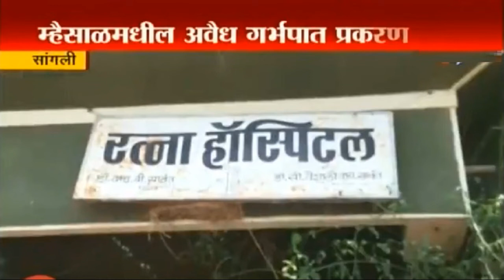सांगली गर्भपात प्रकरण : दुसरा संशयित डॉक्टरला अटक, तिसरा फरार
गर्भपात प्रकरणी डॉ. रुपाली चौगुले पाठोपाठ दुसरा संशयित डॉ. विजयकुमार चौगुलेलाही अटक करण्यात आलीय.